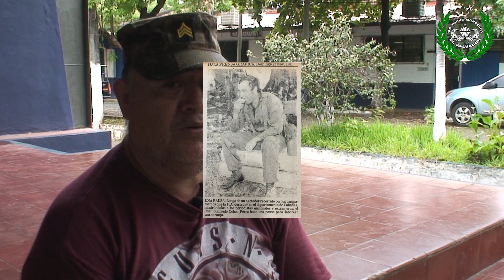"EMBOSCADA EN LA PRESA" SSGTO ATILIO LOPEZ 1